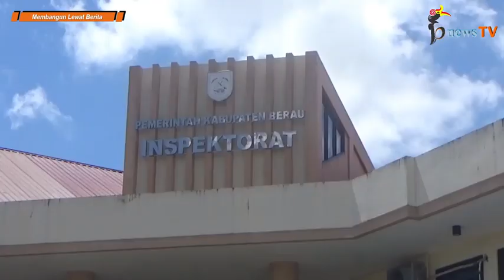Vonis Bebas Mantan Kadispora Ditanggapi Kejaksaan, Inspektorat Tutup Mulut (Part 4)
SERI MANTAN KADISPORA DIVONIS BEBAS KASUS DUGAAN TIPIKOR (Part 4)